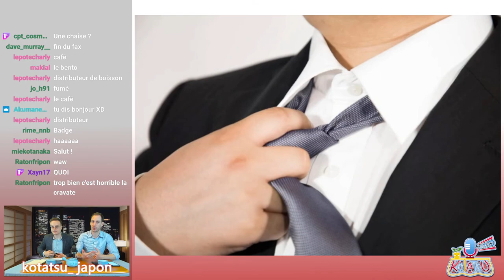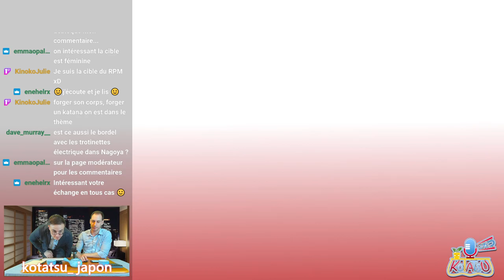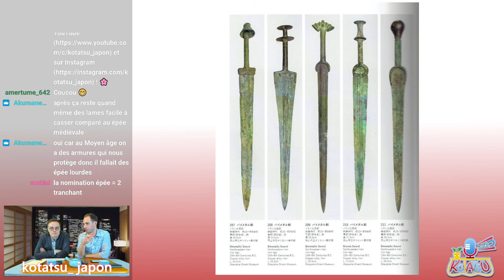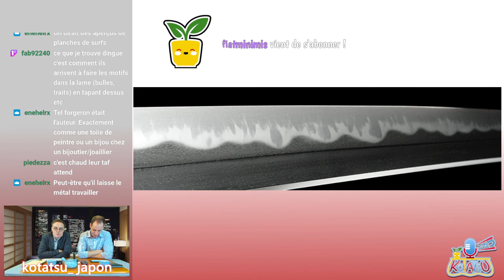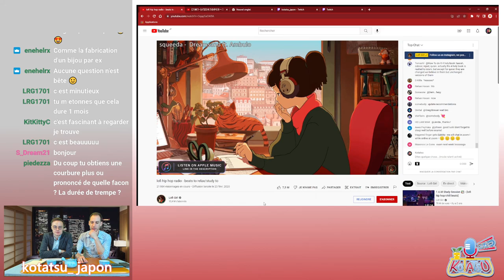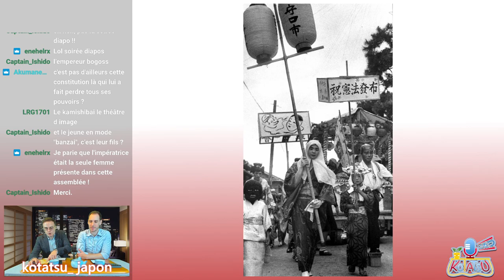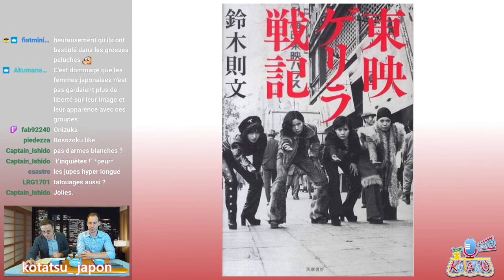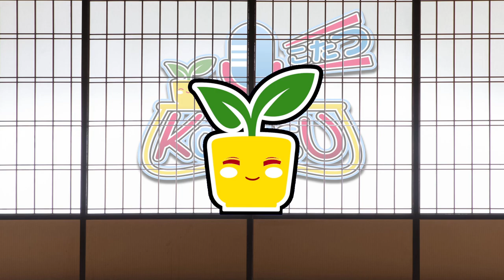🔴【KOTATSU】KATANA : LA FORGE 🔥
Après vous avoir parlé de ces fameux sabres dans un épisode précédent, dans celui-ci nous allons revenir plus en détails sur la technique de fabrication et plus particulièrement l'étape de forge !